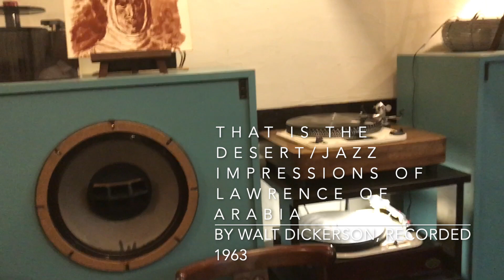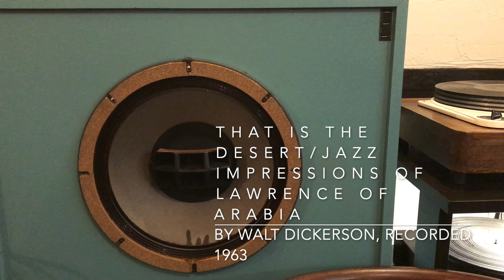ジャズ喫茶マスターが語るオススメの1曲 ジャズ横丁 #247 Walt Dickerson 「That Is The Desert」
【Now Playing】
Track：
That Is The Desert
Performer：
Walt Dickerson
Title：
Jazz Impressions Of Lawrence Of Arabia
Year/Place：March, 1963/New York
Released：
1963
Label/No/Format：Dauntless/DS6313/STEREO
Engineer:
Notes：

[Sound System]
Turntable：Garrard 301
Tonearm：SME 3009S II IMPROVED
Headshell：SME S2
Cartridge：SHURE V15 TypeⅣ
Loudspeaker：Doug Sax custom-tuned "Super Red" Altec 604E2
monitors
Dividing Network：The Mastering Lab Ltd. MODEL 604/5 SERIAL NO.1290
Preamplifier : LEAK VARISLOPE
Poweramplifier：LEAK STEREO 60

☝︎ヴァイヴ奏者、ウォルト・ディッカーソンの解釈による「アラビアのロレンス」。私にとっての隠れ名盤です。